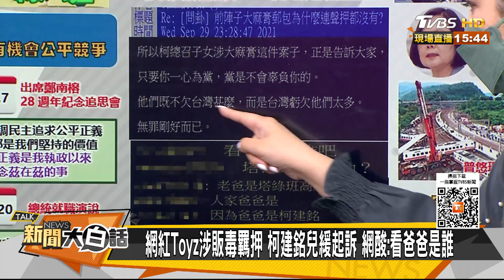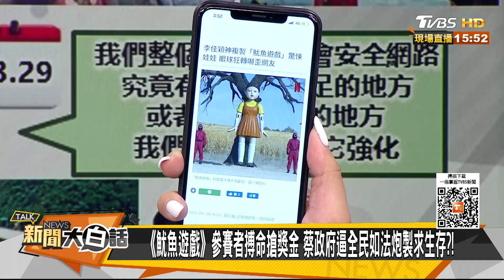網紅Toyz惹麻煩羈押 柯建銘兒緩起訴 網酸:看爸爸是誰 新聞大白話 20210930